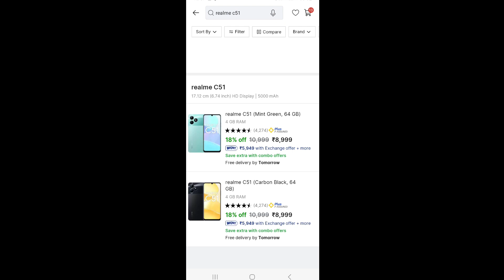Realme C51 Mobile Review In Hindi Phone Storeg 64GB Ram 4GB MRP 8999 Rs 8999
About Video.Realme C51 Mobile Review In Hindi Phone Storeg 64GB  Ram 4GB MRP 8999 Rs 8999

Queries Solved
 Realme C51 Mobile Review In Hindi